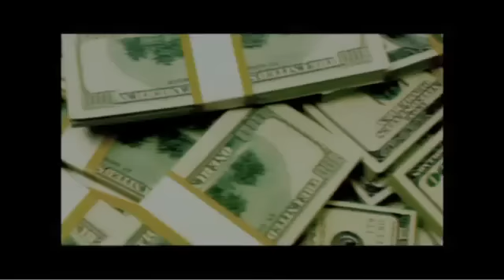De-mentes criminales (Masterminds) - Teaser trailer español (HD)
Sinopsis: David Ghantt descubre el verdadero sentido de la aventura mucho más allá de sus sueños más salvajes. Él es un hombre sin complicaciones, atrapado en una vida monótona. Cada día conduce un vehículo blindado, transportando millones de dólares de otras personas, sin perspectiva de mejora a la vista. El único atisbo de emoción es su amor platónico, Kelly Campbell, su compañera de trabajo, quien pronto le cambiará los esquemas de su vida. Junto a un grupo de delincuentes con pocas luces, liderado por Steve Chambers y con un plan absurdo, David logra lo imposible y se hace con 17 millones de dólares en efectivo… el único problema es que comete el error de entregar el dinero a esta panda de salvajes y es ahí cuando todo de complica. Estos delincuentes van gastando los millones en extravagantes y ridículos lujos y dejando un evidente rastro de pruebas. Ahora a la fuga, David debe esquivar a las autoridades, escapar de un hilarante sicario, Mike McKinney, y jugársela a los que habían sido sus socios y en los que él más confiaba.

Director: Jared Hess
Reparto: Zach Galifianakis, Kristen Wiig, Jason Sudeikis, Devin Ratray, Owen Wilson, Mary Elizabeth Ellis, Ken Marino, Leslie Jones, Kate McKinnon, Rhoda Griffis, Jon Daly, Fred Galle, Kevin J. O'Connor, Jill Jane Clements.

Estreno en España: No hay fecha confirmada de lanzamiento